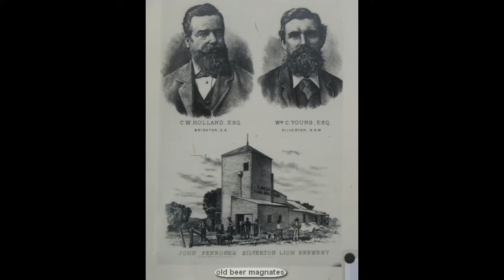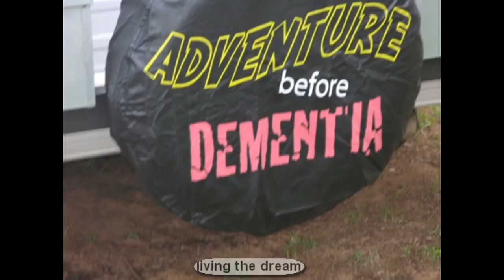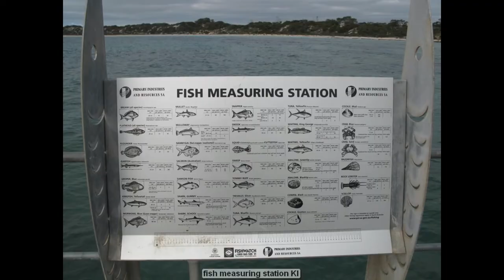South Australia,2 stays,19 days,during the period 29 May-21 Jun 2008, Part 2 of 3, incl.koala heaven